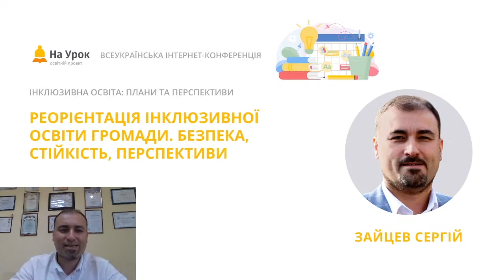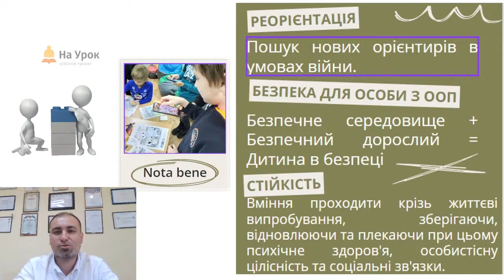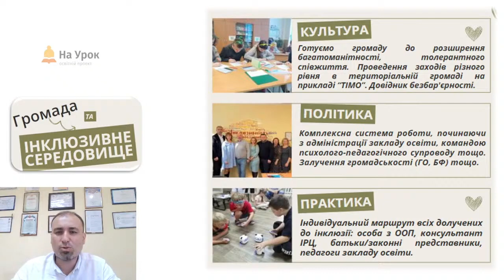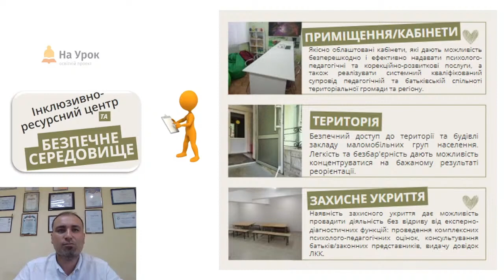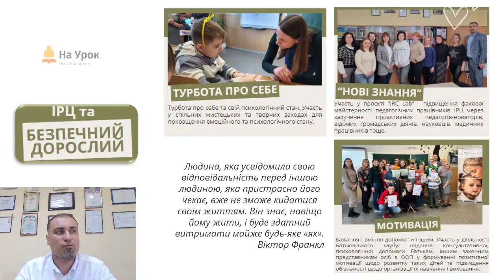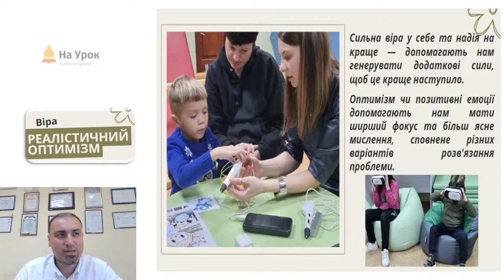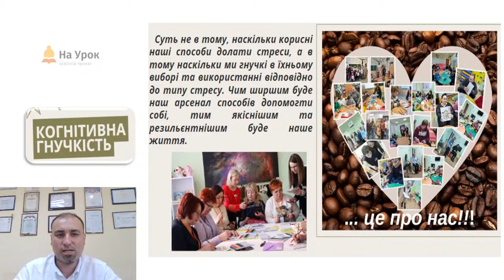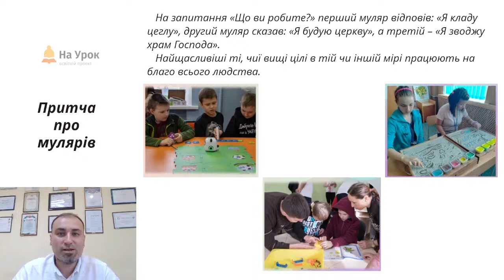Сергій Зайцев. Реорієнтація інклюзивної освіти громади. Безпека, стійкість, перспективи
Мета цієї інтернет-конференції «На Урок» – розглянути та проаналізувати досвід реалізації принципів інклюзивної освіти в Україні в умовах війни, обговорити підходи педагогів-практиків, рекомендації експертів, які навчають працювати з дітьми з особливими освітніми потребами, а також розглянути перспективи розвитку інклюзії в сучасній системі освіти.